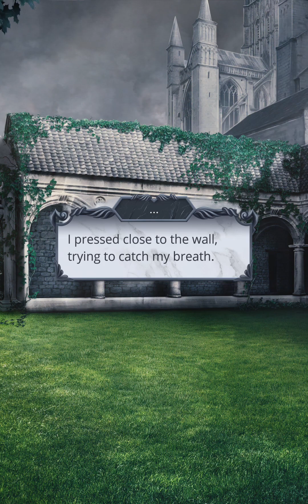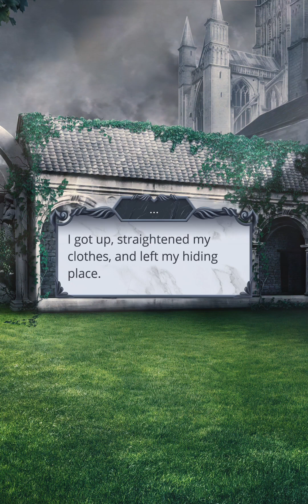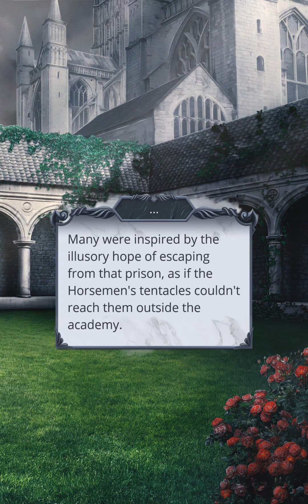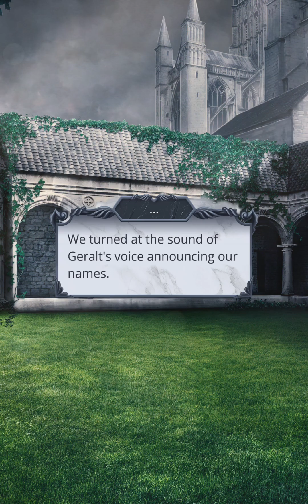Romance Club: Heaven's Secret 2 - Season 1 Episode 8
S1E8: The Tournament
The Horseman's Tournament: Who will win and who will lose at the cost of their own life?